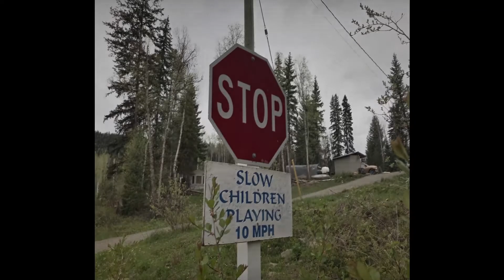[FREE FOR PROFIT] Sad Lil Peep x XXXTENTACION Type Beat "lean on me"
● key: g minor - bpm: 123

● this beat is free for profit for YOUTUBE and SOUNDCLOUD only as long as you credit me. (prod. RXHFF)

**BUY 2 GET 1 FREE IN ALL LEASES**
**BUY 1 GET 1 FREE IN WAV LEASE**

***THE FREE VERSION OF THIS BEAT IS AVAILABLE FOR PROFIT, SOUNDCLOUD UPLOAD ONLY. NOT AVAILABLE FOR YOUTUBE OR STREAMING PLATFORMS SUCH AS ITUNES OR SPOTIFY.
PURCHASE A LEASE TO USE THIS INSTRUMENTAL ON YOUTUBE AND OTHER STREAMING PLATFORMS.***